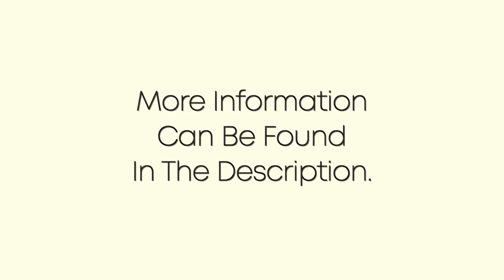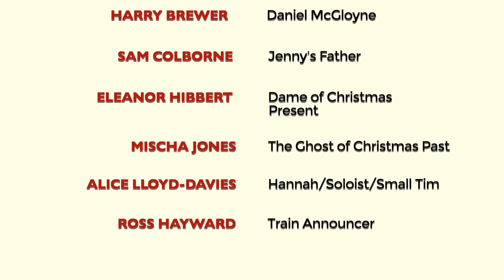A Christmas Carol: A Binaural Audio Experience | Rocket Box Theatre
"Now our story has begun
We draw you from your ale and rum
To our world, we invite you back
To Edward Scrook and his heart so black…"

Join Rosie and the Rocket Box Carollers on Christmas Eve as they visit avaricious old Uncle Edward. But this won’t quite be the Christmas Eve he was expecting. As the clock strikes midnight, a visitor arrives to warn Edward of what awaits him on the other side…

Rocket Box Theatre Presents: A Christmas Carol, a binaural audio retelling the Dickens’ classic – the festive installment in their Rocket Bytes Season of audio theatre.

Carols, ghost stories, a pantomime Dame and even Daisy the Cow…

We want this production to be heard and enjoyed by as many people as possible which is why we have made access to it completely FREE.

If you enjoy the piece, we kindly ask that you consider making a small donation to the WeMakeEvents campaign: an international movement that is working hard to support freelancers in the live events and entertainment industries.

Any donation you are able to make will massively support individual workers, families and industry charities affected by the current restrictions on arts and entertainment, and will help springboard the industry we love into a rapid post-COVID recovery.

CREW:
Adapted by: Mischa Jones
Director/Lead Editor: Eleanor Hibbert
Producer: Alice Lloyd-Davies
Editors: Mischa Jones and Harry Brewer
Original Musical Arrangements by: Eleanor Hibbert, Mischa Jones and Harry Brewer

CAST:
Edward Scrook: Zach Pierce
Rosie: Keira MacAlister
Narrator/Choir Leader: Freya Dawes
Daniel McGloyne: Harry Brewer
Ghost of Christmas Past: Mischa Jones
Dame of Christmas Present: Eleanor Hibbert
Jenny/Saleman/Carer: Sophie Parkin
Jenny's Father: Sam Colborne
Young Scrook/ Jenny's Husband/ Salesman/Diner: Josh Gorroño Chapman
Train Announcer: Ross Hayward
Hannah/Soloist/Small Tim: Alice Lloyd-Davies
Carollers: Mischa Jones, Harry Brewer, Eleanor Hibbert and Alice Lloyd-Davies